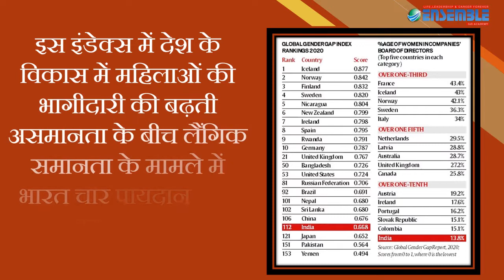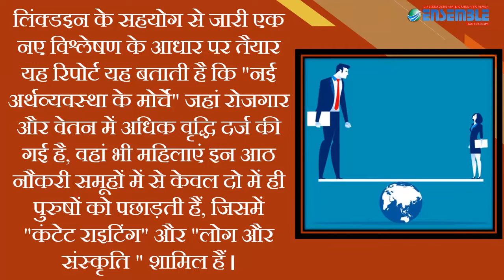वर्ल्ड इकोनॉमिक फोरम(WEF) जेंडर गैप में भारत गिरकर 112 स्थान पर पहुंचा : Ensemble IAS Academy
वर्ल्ड इकोनॉमिक फोरम (डब्ल्यू.ई.एफ) ने हाल ही में जेंडर गैप इंडेक्स-2019 जारी किया है, जिसमें भारत 112 वें स्थान पर खिसक गया है। इस इंडेक्स में देश के विकास में महिलाओं की भागीदारी की बढ़ती असमानता के बीच लैंगिक समानता के मामले में भारत चार पायदान नीचे चला गया है। स्वास्थ्य और आर्थिक मोर्चों पर देश को निचले पांच देशों की सूची में स्थान दिया गया है।